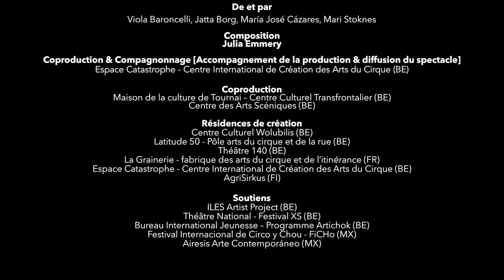PERSONA - Naga Collective - ÉTAPE DE TRAVAIL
Un spectacle en création de Naga Collective

Persona est une quête autour de notre définition de normalité. À travers l’évolution de quatre individus face à leur propre regard & à celui des autres, cherchant leur paix & l’équilibre entre leur intimité et leur envie d’appartenance, nous nous questionnons sur le monde qui nous entoure, sur le rejet de la faiblesse & la perte de contrôle.

Equipe artistique
De & avec : Viola Baroncelli, Jatta Borg, Maria José Cázares & Mari Stoknes
Collaboratrices artistiques : Sara Lemaire, Hanna Filomen Mjavatn
Costumes : Eugénie Poste
Création Son : Julia Emmery
Direction technique : Mari Stoknes
Technicien son et plateau : Sybille Van Bellinghen ou Willfrid Lamoureux
Coaching voix : Dounia Depoorter
Chargée d’Administration et Production : Maria José Cázares
Conseillère artistique : Catherine Magis
Diffusion : Espace Catastrophe / Flavia Ceglie
Production : Naga Collective, TRABEM Project
Illustrations : Justine Saur
Crédits photos : Tom Lacoste, Maurice Fitzpatrick, Leena Savioja, Louise Wagret, Camille Leblanc, Kailai Chen, Einar Kling-Odencrants
Remerciements : Bogdan Illouz, Anne D’hond, France Morin, Tom Lacoste

Coproduction & Compagnonnage [Accompagnement de la production & diffusion du spectacle] : Espace Catastrophe – Centre International de Création des Arts du Cirque
Coproduction : Maison de la culture de Tournai – Centre Culturel Transfrontalier, CAS - Centre des Arts Scéniques
Résidences de création : Espace Catastrophe - Centre International de Création des Arts du Cirque [BE], Centre Culturel Wolubilis [BE], Latitude 50 – Pôle arts du cirque et de la rue [BE], Théâtre 140 [BE], La Grainerie – Fabrique des arts du cirque et de l’itinérance [FR], Festival Internacional de Circo y Chou – FiCHo [MX], Airesis [MX], AgriSirkus [FI]
Soutiens : ILES Artist Project, Théâtre National – Festival XS, Bureau International Jeunesse – Programme Artichok